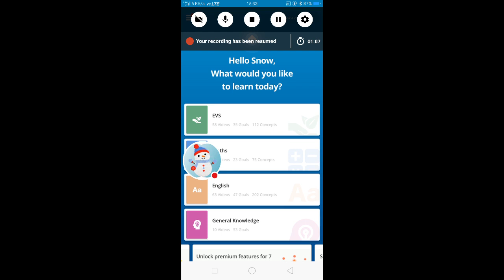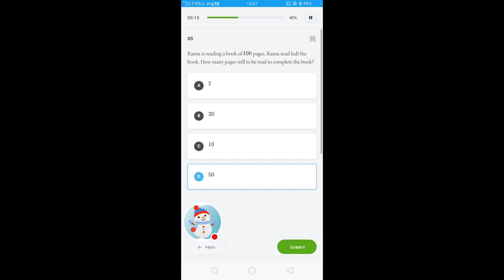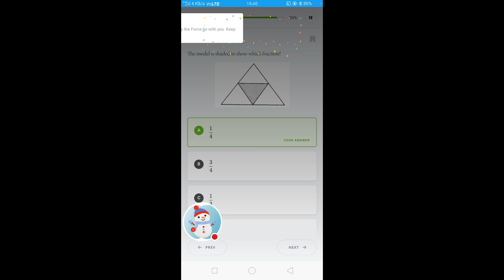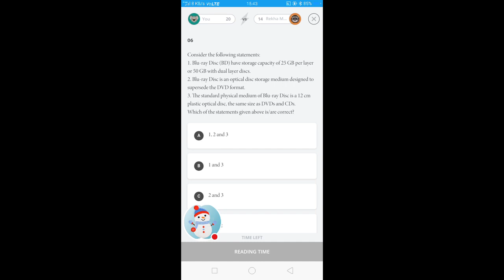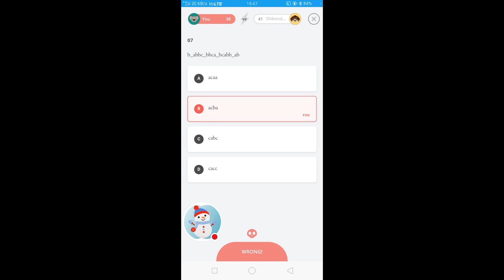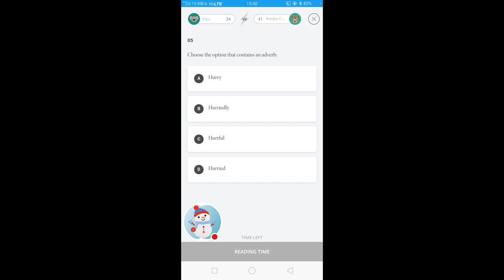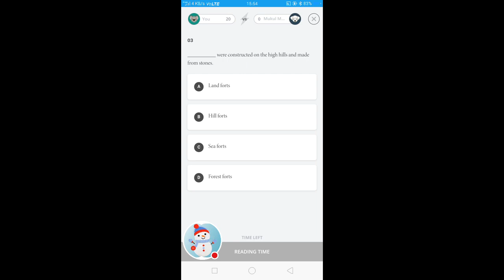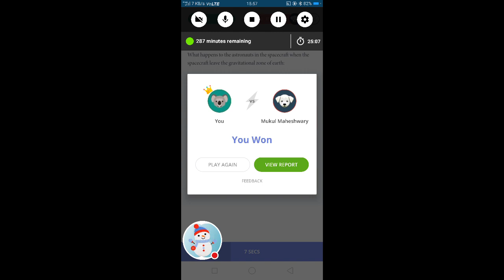My Toppr Stream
Watch me play Toppr!